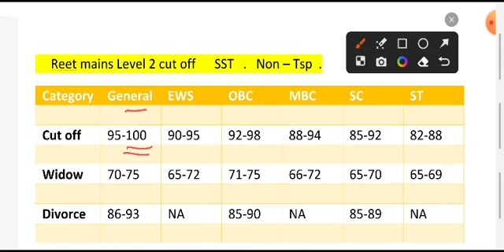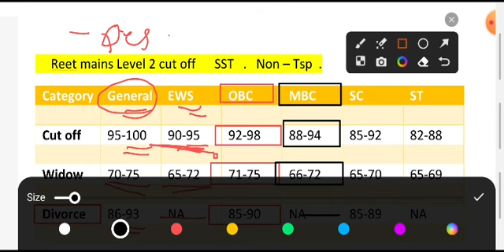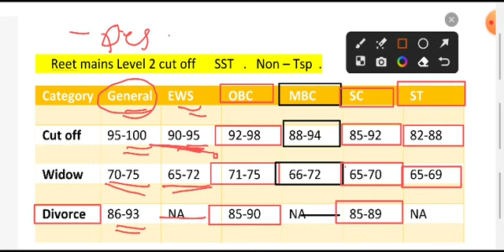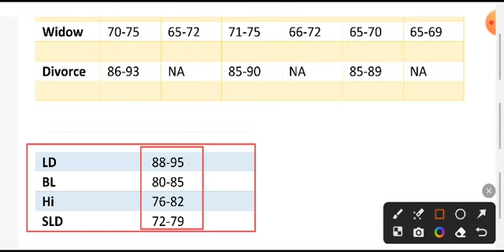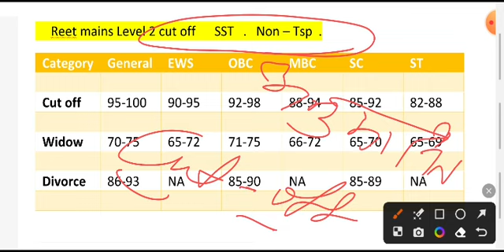reet mains sst cut off 2023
views 50K